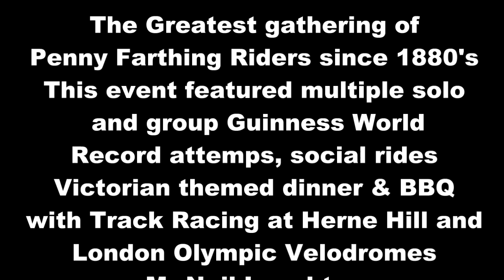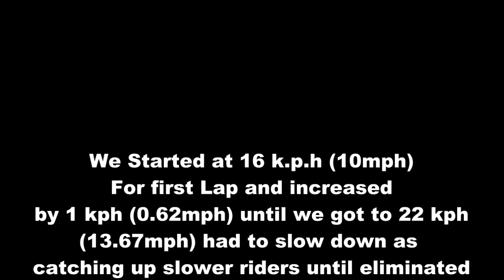Veteran-Cycle Club video archive - Penny Farthing Guinness World Records Extravaganza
This event took place In London on 12 and 13 October 2024 at Herne Hill Velodrome and London Velo Park/Velodrome. Notable achievements were: the most amount of Penny Farthings (58 riders) in the Herne Hill Velodrome 'Elimination Race'; and a record Penny Farthing Stack of 140 riders at the London Velo Park. About 58 riders, rode the 12 miles from Herne Hill Velodrome to London Velo Park via Tower Bridge.

A 'Stack' is a self-supporting line of riders mounted on their machines and held it in place for the required three minutes.

There was never originally a 'Penny Farthing'. In the 1870s and 1880s the machine was known simply as a Bicycle or Ordinary Bicycle.